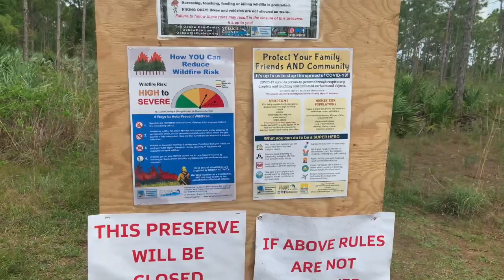Our First Vlog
During the Covid-19 Quarantine, we decided to step away from our apartment and take a walk in nature.